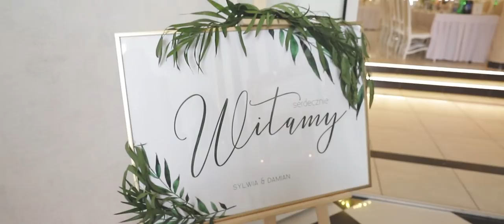Sylwia i Damian Highlights